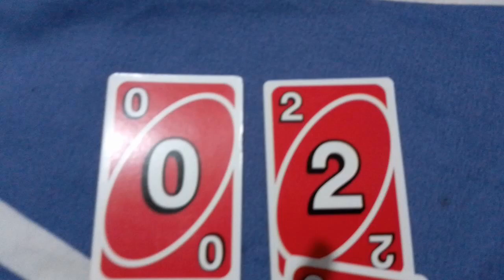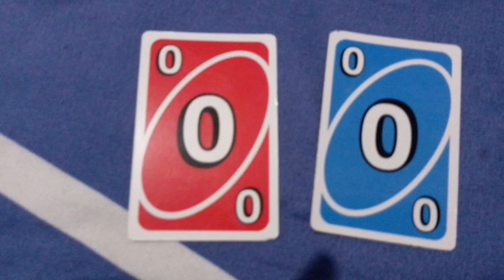Uno Card Countdown Hours